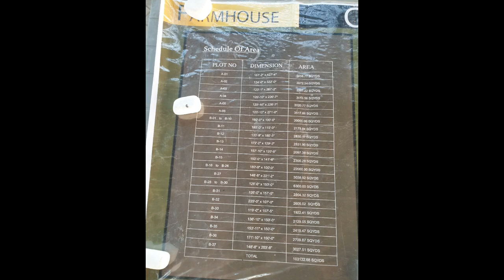RMT Farm houses and CattleFarms || Near Gohar Villas, Dua Greens, Qureshi and Soorty Farms || M10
RMT farm houses and  CattleFarms can be reached by taking the road Behind Dreamworld Gulshan e Maymar, sassi Garden, Garden City, adjacent to Chapal Uptown and on intersection road to Northern Bypass M10, Scheme 45, Karachi.

How to reach:
Gohar Villas then Al Ghafoor Villas then Dua Greens